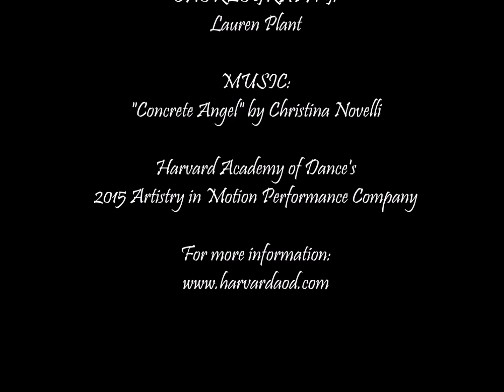"Concrete Angels" ~ 2015 Senior Lyrical Duo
Harvard Academy of Dance's 2015 Artistry in Motion Senior Lyrical Duo

DANCERS: Sarah Clark, Christina Kaiser

CHOREOGRAPHY: Lauren Plant

AWARDS:
Elite Performance Challenge - Gold Medal, 6th Place Overall High Score ages 16-19 Competitive Duo/Trio

That's Entertainment - Platinum Medal

Diva Dance Competition - Ultimate Sapphire Award, 1st Place Overall High Score Senior Corps Duo/Trio, 1st Place Overall High Score Senior Corps Duo through Production